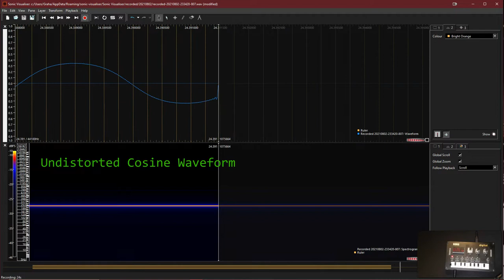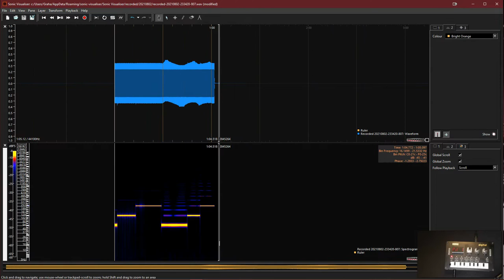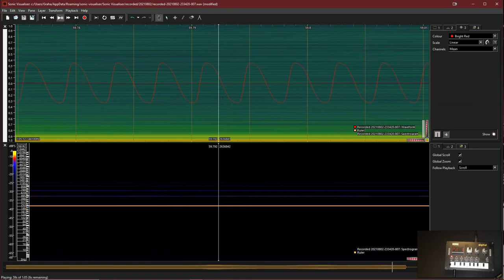Korg NTS-1 Custom Oscillator Dev: Basic Phase Distortion Analysis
In this short video we will demonstrate the output of the classic phase distortion technique implemented on the Korg NTS-1 Nu:Tekt digital synthesizer. This technique produces a non-linear phase distortion of a basic cosine waveform.

This simple program will serve as the basis for implementing the Vector Phaseshaping technique as outlined by Lazzarini, Timoney et al.